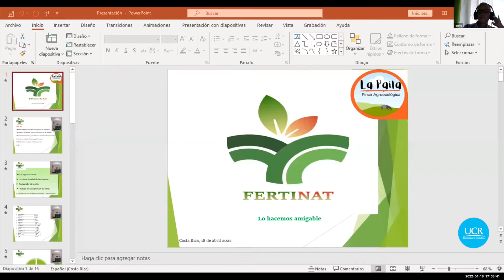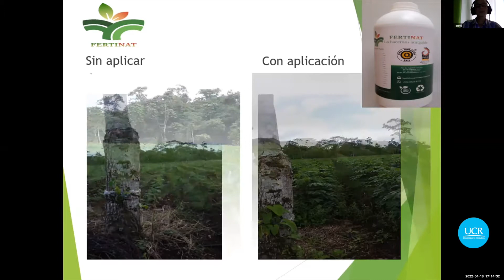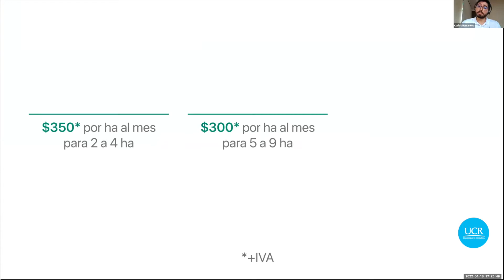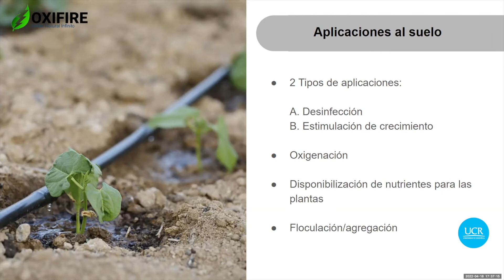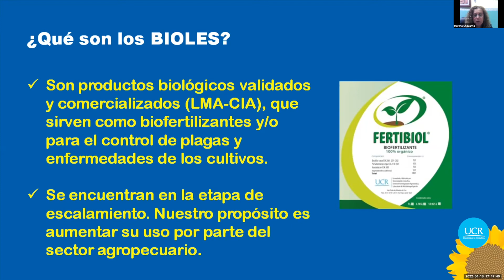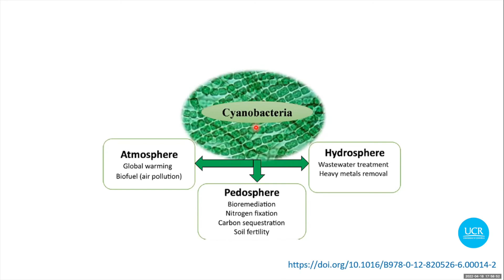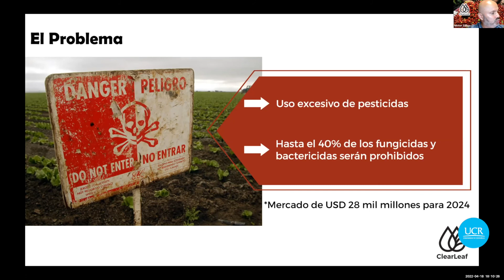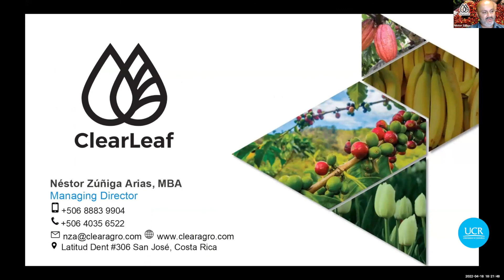Presentación de emprendimientos apoyados por la UCR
Presentación de emprendimientos:
- Lic Elmer Torres, Biofertilizer
- Lic.Carlos Alonso Barrantes, Narime
- Bach. Aarón Fajardo, Oxifire
- Ing. Marena Chavarría, Bioles
- Lic. Alejandro José Gómez, Nostoc
- Lic. Néstor Zúñiga, Clearleaf

Foro titulado "Alternativas y oportunidades para el agro costarricense ante la crisis global de suministro de materias primas para la producción agropecuaria".

Actividad organizada por la Facultad de Ciencias Agroalimentarias en colaboración del Instituto de Investigaciones Agrícolas de la Universidad de Costa Rica, con el patrocinio de Banca para el Desarrollo y el Foro de Cooperativas Agrícolas de Industriales de Costa Rica.